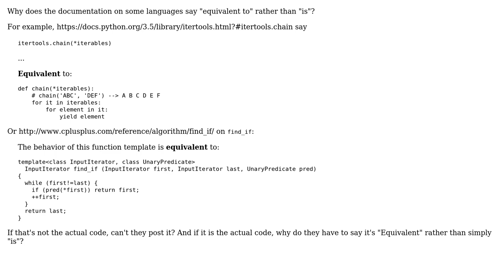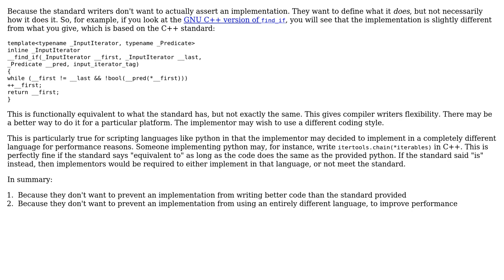Why does the documentation on some languages say "equivalent to" rather than "is"?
Software Engineering: Why does the documentation on some languages say "equivalent to" rather than "is"?

With thanks & praise to God, and with thanks to the many people who have made this project possible! | Content (except music & images) licensed under CC BY-SA | Music | Images & others | With thanks to user Jon McClung user Gort the Robot and the Stack Exchange Network Trademarks are property of their respective owners. You are responsible for your own actions.